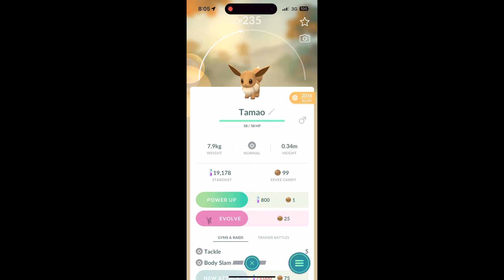Evolving Evee in【Pokemon Go】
Collecting these adorable Pokemon Go evolution clips